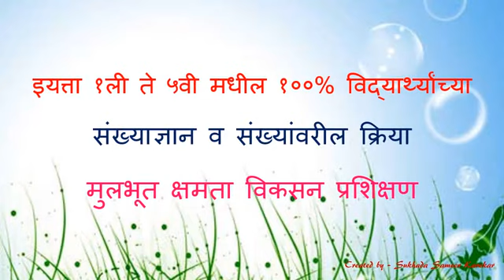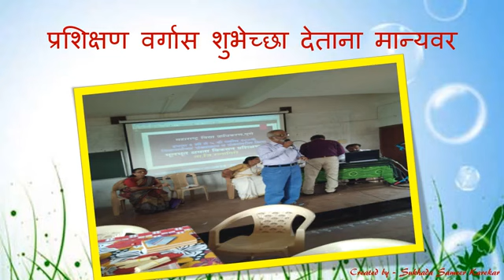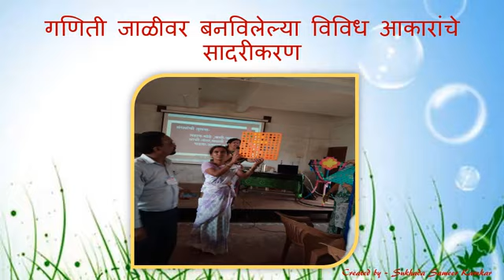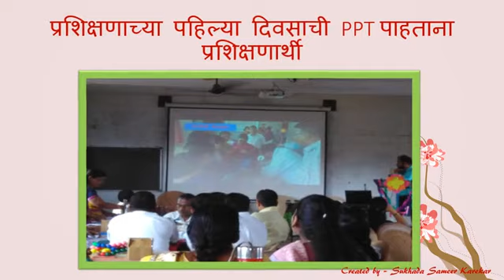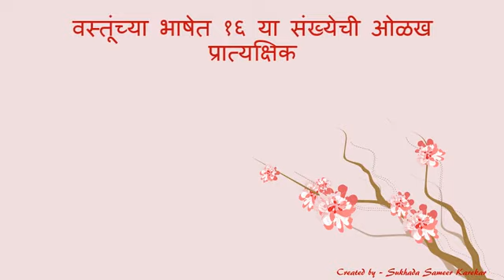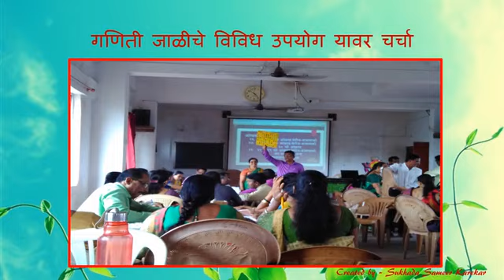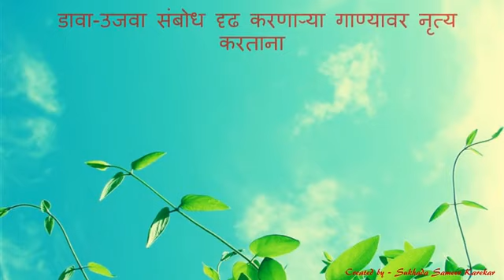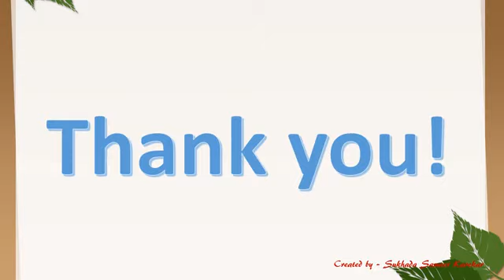गणित तालुकास्तरीय प्रशिक्षण video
गणित तालुकास्तरीय प्रशिक्षण क्षणचित्रे सादर करणारा video.